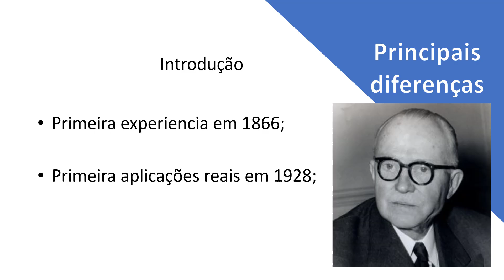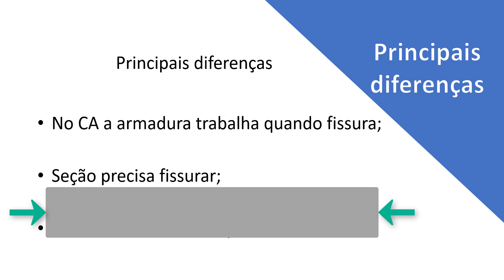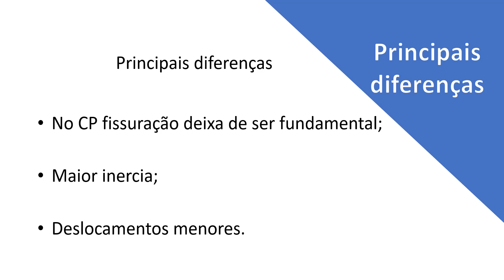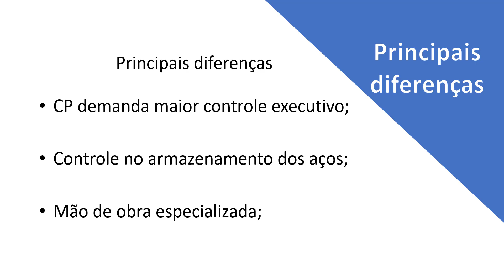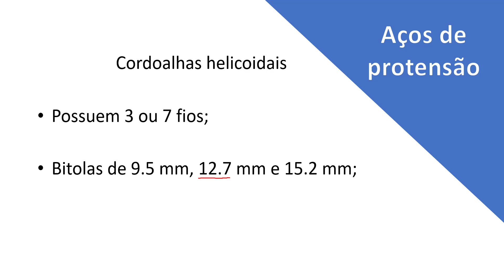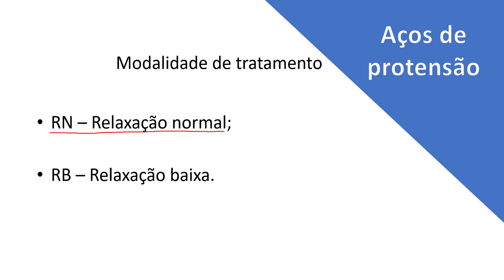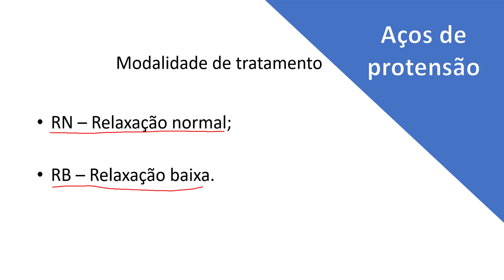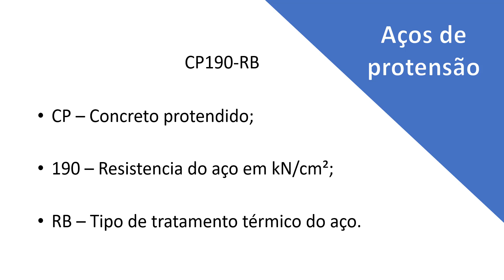Concreto Armado vs Protendido, aprenda qual a diferença!